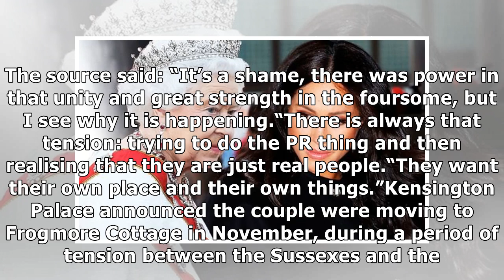Were Meghan Markle and Prince Harry BANISHED to Frogmore Cottage? Queen ‘wanted them out!’